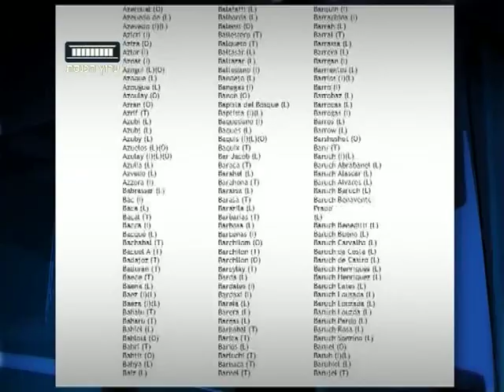ערוץ הכנסת - מי רוצה דרכון ספרדי? 10.2.14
אתמול פורסמה הרשימה שגרמה למאות אלפי ישראלים לחלום על דרכון של ספרדי מתוקף היותם צאצאים ליהודים שגורשו מהמדינה לפני למעלה מ-500 שנה. בינתיים התברר כי הרשימה לא מקורית.
באולפן: העיתונאי אורי לוי ועו"ד לאון אמיראס, יו"ר התאחדות עולי אמריקה הלטינית, ספרד ופורטוגל בישראל.
מתןך "אולפן פתוח" עם אורית לביא נשיאל, כל יום ב-14:00 בערוץ הכנסת-ערוץ 99